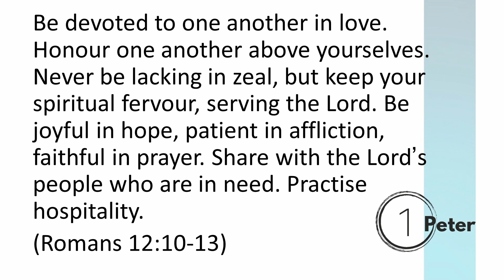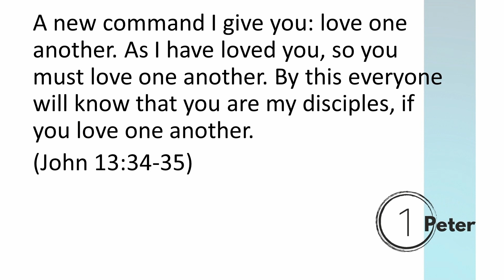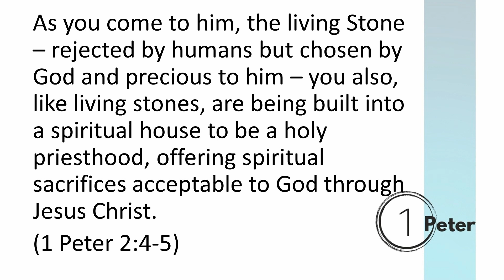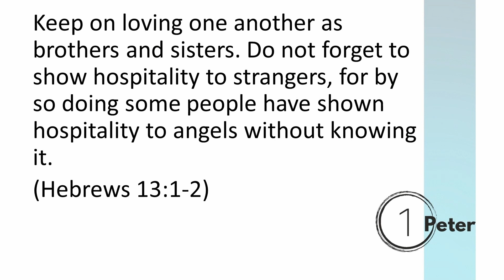1 Peter 4: Hospitality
Lesley encourages us to practise hospitality again by inviting those we know but also welcoming those we don't know yet.